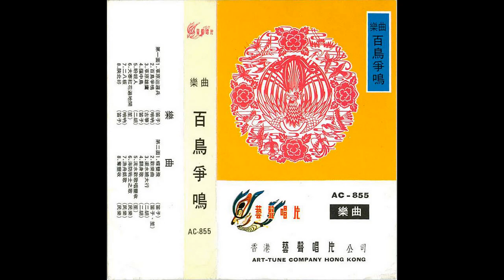Chinese Music - Suona - 二八板